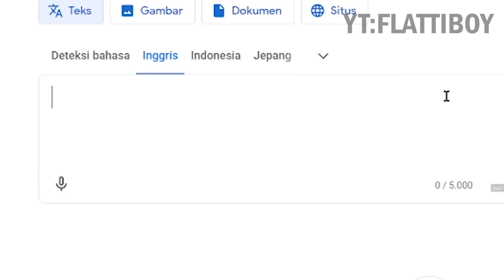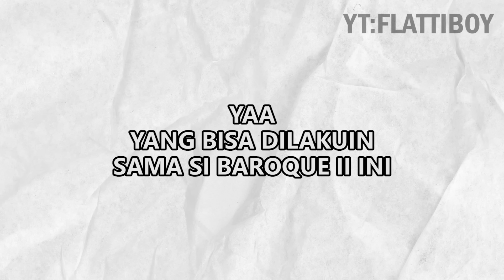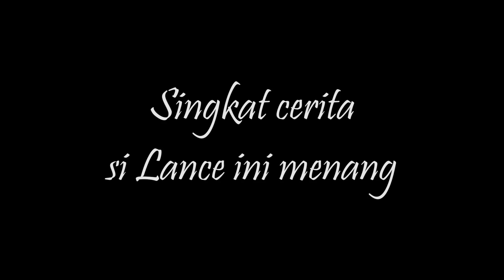Asal Usul Hero Lancelot Senangkep Gw - MLBB Indonesia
asal usul pangeran serabutan senangkep gw

Game ID (Server) : 868295x (2010)